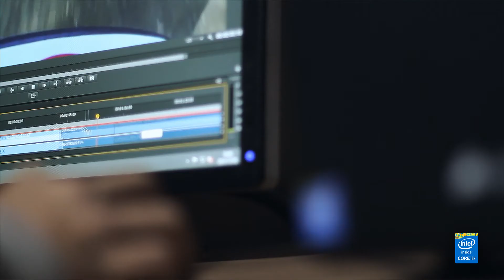Komputery Intel Media Creation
Intel Media Creation - komputery stworzone do obróbki filmów wideo i grafiki!